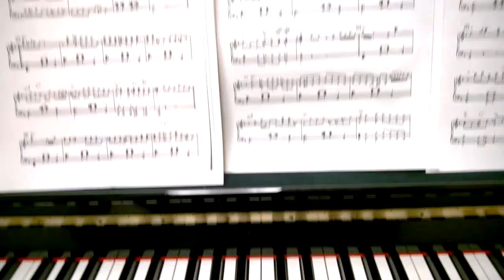The Crave (HD version, music by Jelly Roll Morton)